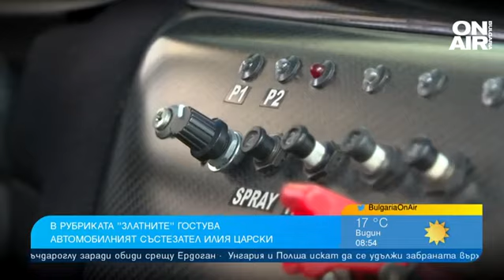Илия Царски: Живея със спорта, постигнах детската си мечта и 20 шампионски титли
В рубриката "Златните" тази седмица ви срещаме с 20-кратния шампион на България по автомобилизъм Илия Царски.

"Аз съм закърмен с бензин. Моят баща беше голямо име в автомобилния спорт. Покрай него започнах. В детска възраст направих две шампионски титли с картинги и в историята на този спорт бях най-младия, само на 17 години. Постигнах детската си мечта, направих 20 шампионски титли, имах честта да нося едни от най-успешните брандове. Живея с този спорт", каза Илия Царски специално за "България сутрин".